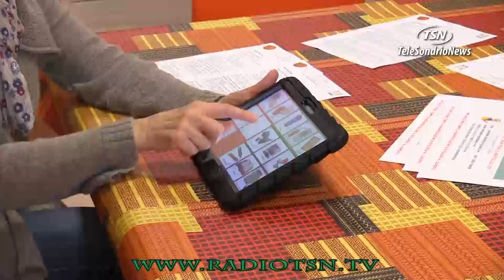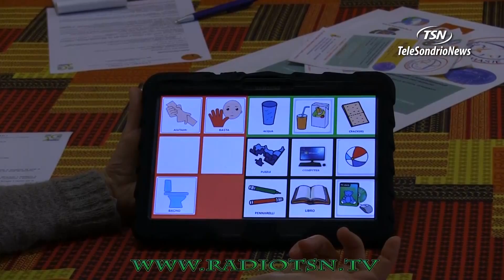Autismo, passi avanti per il centro Anfass